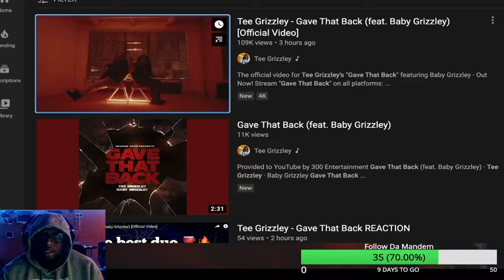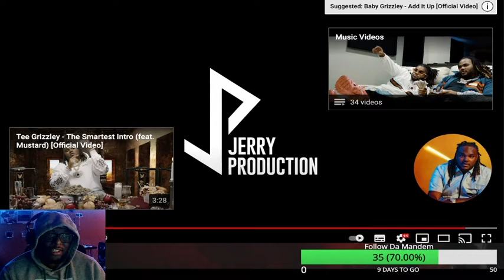Tee Grizzley - Gave That Back (feat. Baby Grizzley) Reaction